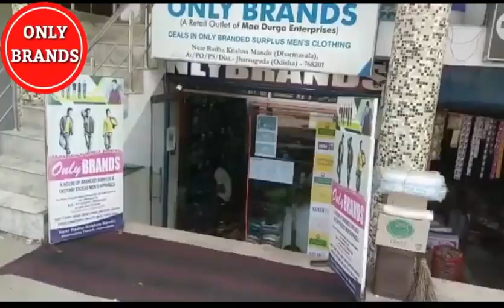ସରବାହାଲ ଆଦର୍ଶ କଲୋନୀରୁ ଚୋରି ହୋଇଥିବା ନେଇ ଟାଉନ ଥାନାରେ ଅଭିଯୋଗ